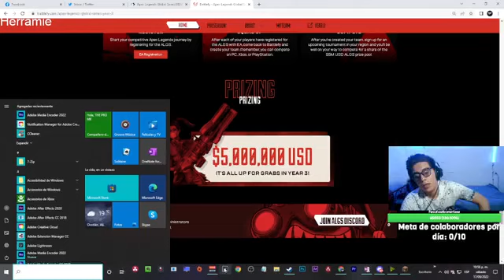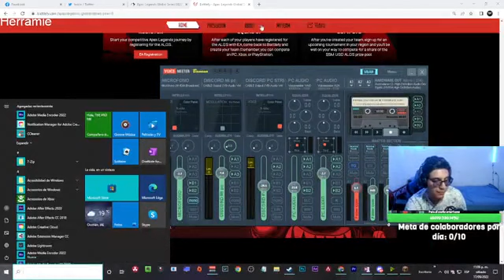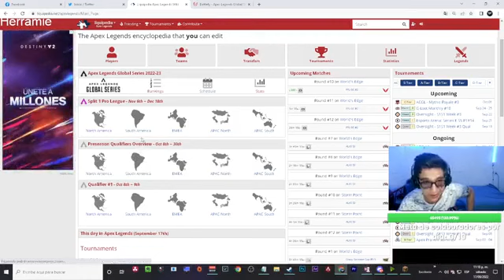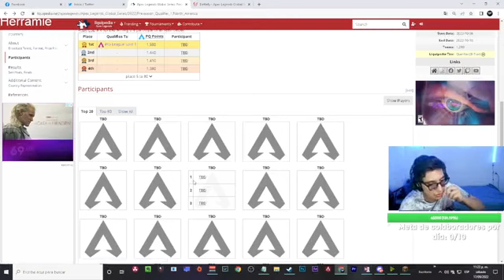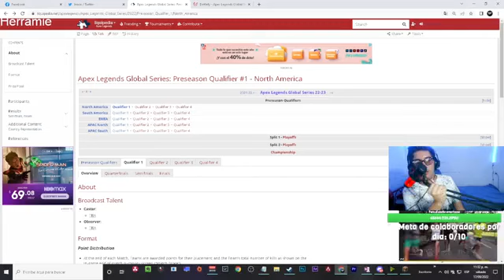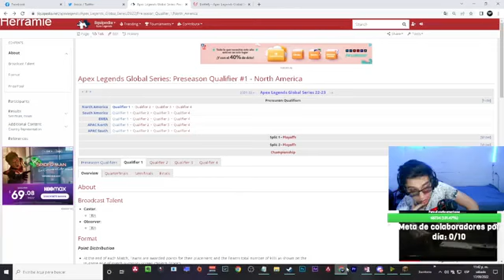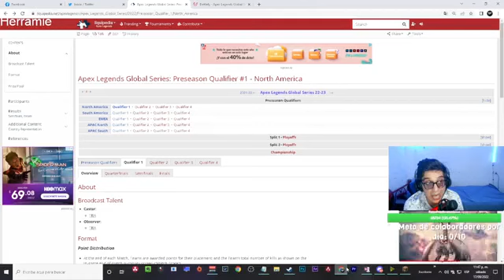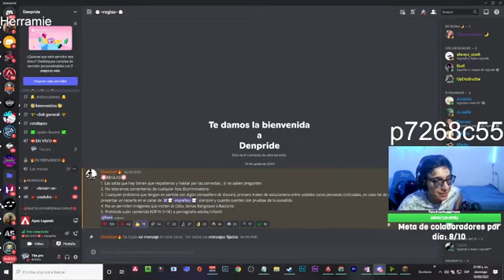Palticando mientras llega mi Team en sabado por noche